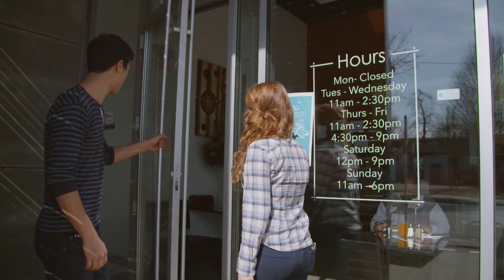Restaurants Are Open — National Restaurant Association of Louisiana Public Service Announcement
This is the latest public service announcement from the National Restaurant Association of Louisiana regarding restaurants continuing to provide service even as dine-in access is closed due to the coronavirus pandemic.